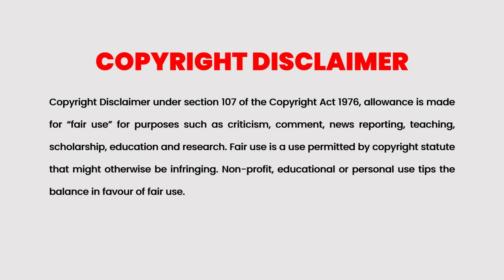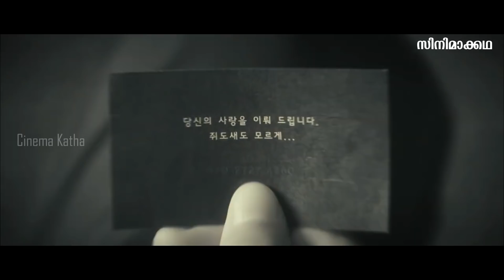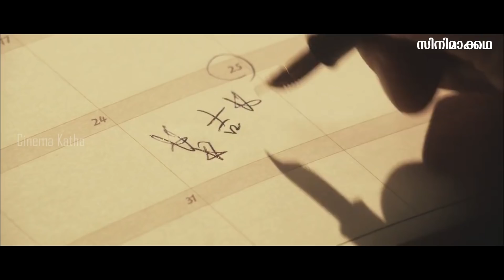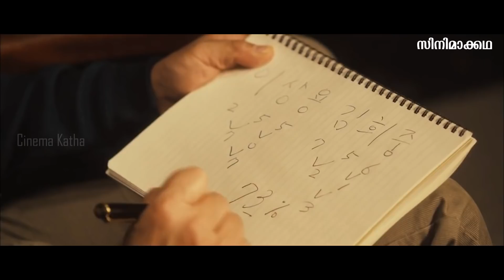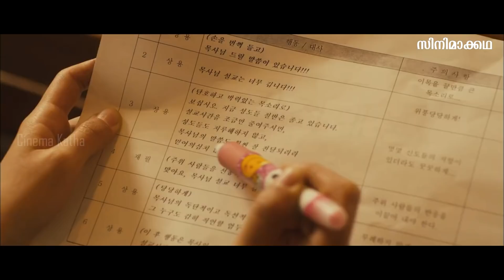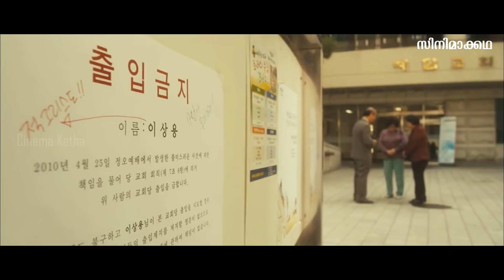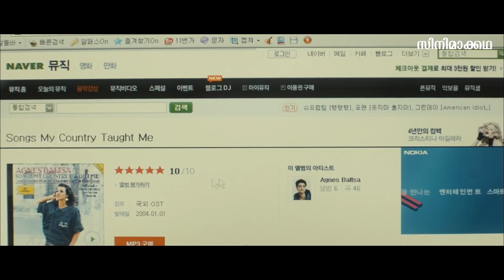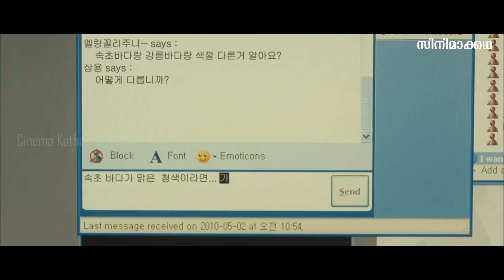Cyrano Agency 2010 Explained in Malayalam | Part 1 | Movie explained | Cinema Katha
Cinema Katha
Malayalam Podcast
Movie explained